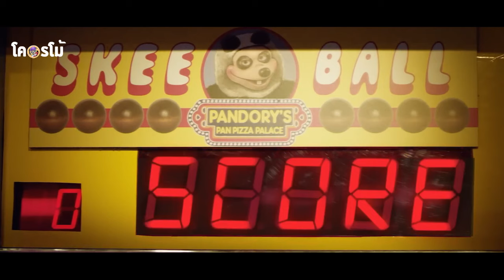หุ่นหมีแอนิเมทโทรนิก มันชอบกินเดกกะโปก | สปอยหนังโคตรโม้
มาคนเดียวก็สมัครครับ ได้คลิกเลย